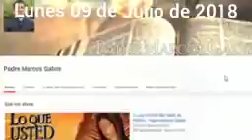Evangelio del día de hoy lunes 09 de Julio de 2018 - Padre Marcos Galvis